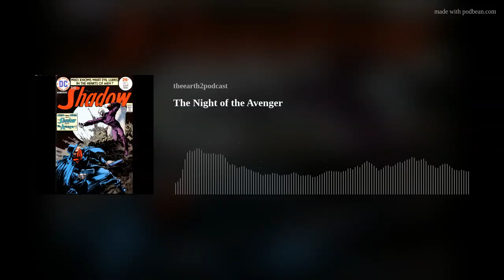The Night of the Avenger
The Shadow returns!

It's hero vs hero in this pulse pounding pulp epic as the Avenger and Justice Inc take on the Shadow and his agents!

What sinister figure could be behind this?